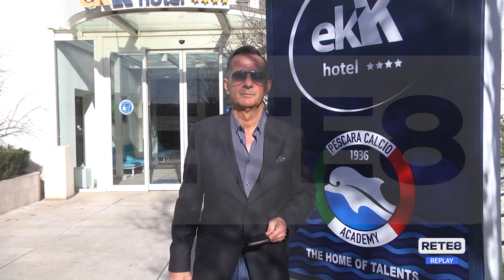Zeman: "Grazie per l'affetto. La Fermana? Sono le gare più difficili"